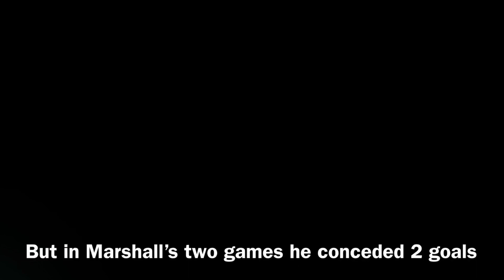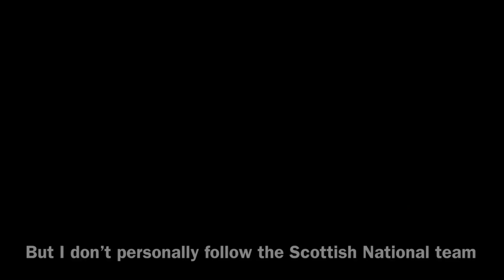The International Break and Rangers Transfer News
Like and subscribe and my player of the week has been glen kamara who has excelled for Finland there will be a highlight video of him and his skills out tomorrow